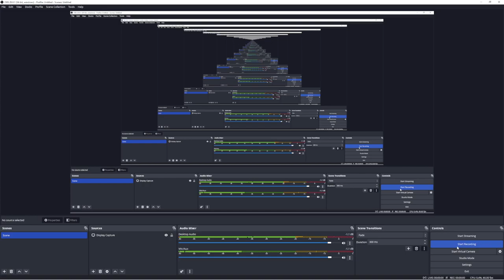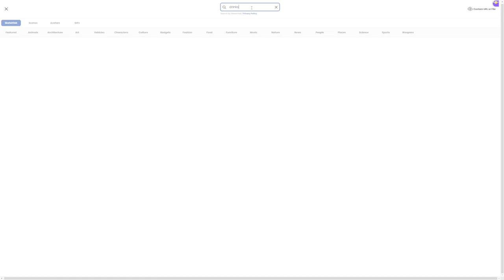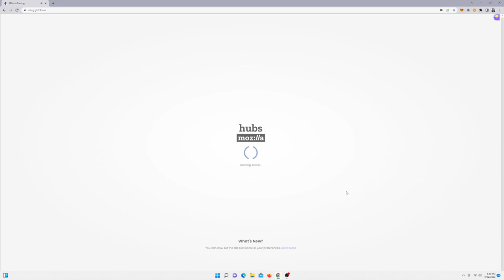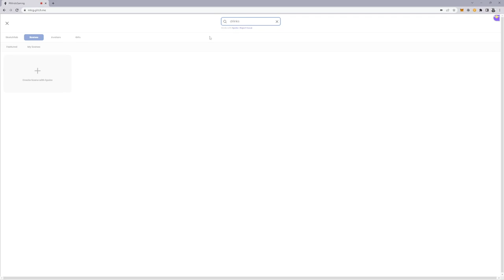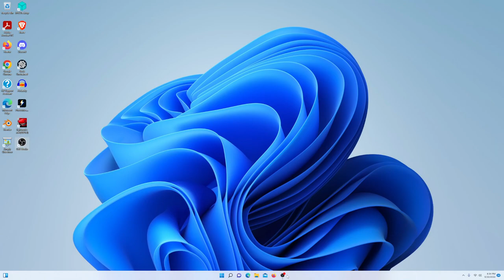The Mindsgaming Show feat. WithinVacuum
Maybe you haven't heard about dude where's my wallet and you're super confused, don't worry I've got you covered!

Dude Where's My Wallet is a current web series you can help build and create, made together by creators on Minds, it's a way to express and evolve your ideas into cooperative experience.

Anyone can recommend an episode and build a scene for the web show based on their idea as a creator from podcast rooms, movie spin offs, music creating, or anything else you can dream up.

The show is about two dudes and their journey into the cosmos and learning about the meaning of life after losing a secret blockchain wallet that allows them to interact with anything inside space and time or the universe of the web series.